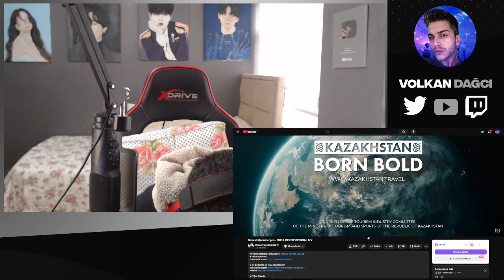Dimash Qudaibergen - 'KIELI MEKEN' OFFICIAL MV REACTION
Merhaba arkadaşlar, bu videoda Dimash Qudaibergen - 'KIELI MEKEN' OFFICIAL MV tepki verdim.Bu videoyu ilk defa izledim.İyi seyirler.